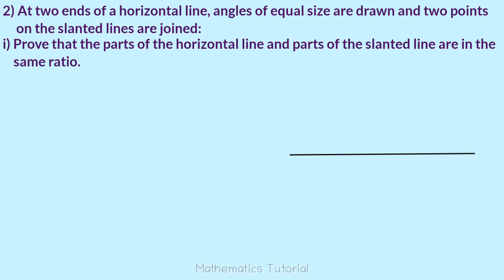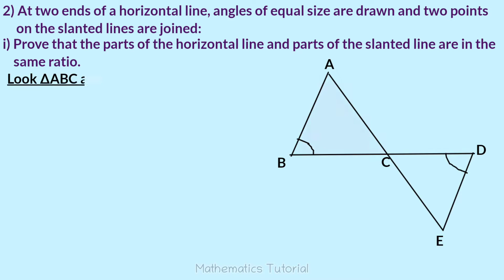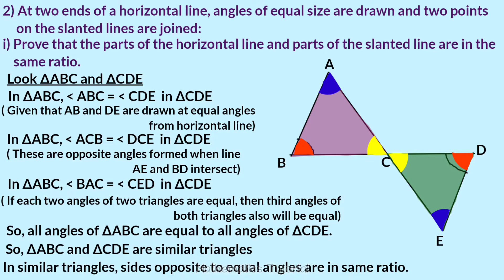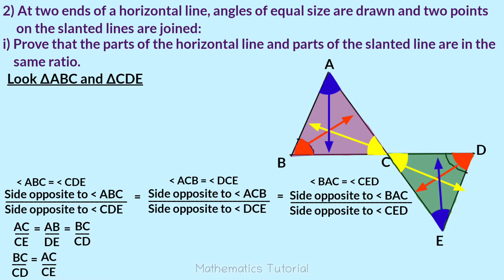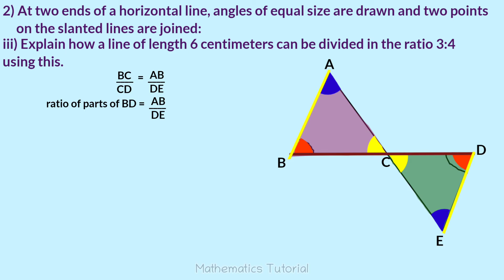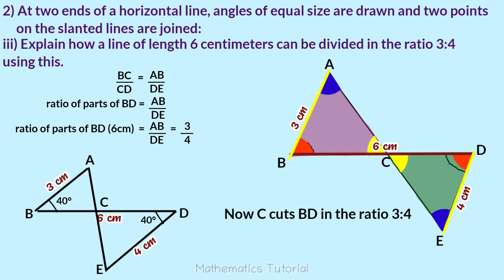Class 9 Maths Similar Triangles Part 3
This video is part 3 of chapter 7 named Similar Triangles of 9th standard students of SCERT/ Kerala Syllabus.
1. Angles and Sides.
2. Solved problems.
3. Questions answers
Page number 100, 101 Questions 2